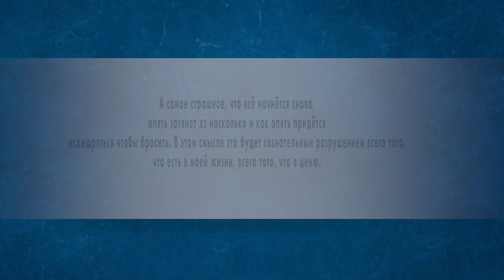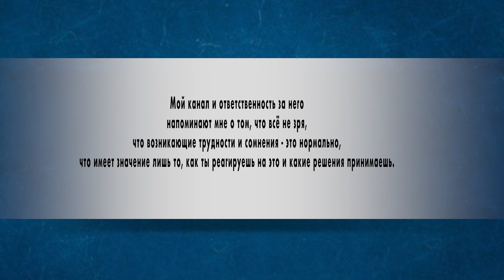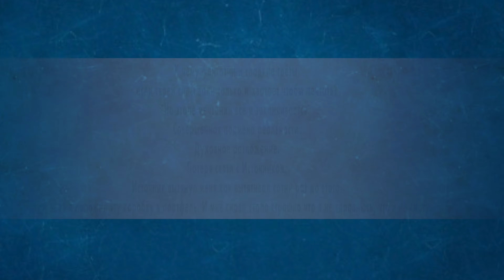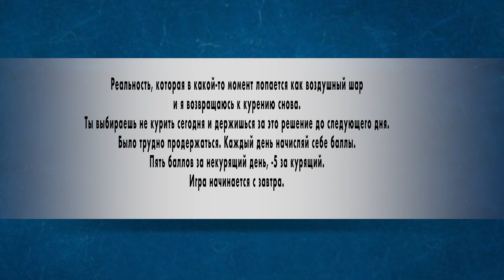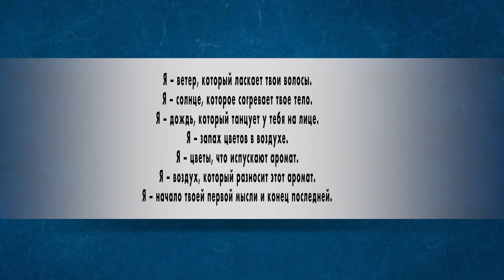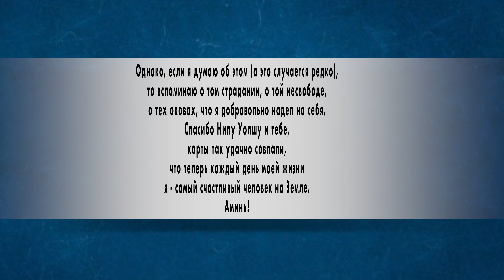7 месяцев не курю траву! Откровения из дневников.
В своих некототрых предыдущих видео я рассказывал о замечательной технике "фрирайтинг", которая заключается в систематическом переносе ВСЕХ своих мыслей на бумага и позволяет лучше познакомиться с самим собой, лучше узнать себя.
На начальных этапах моего отказа от травы мне приходилось непросто и я изливал большое количество своих мыслей на бумагу, исписал буквально несколько тетрадей!
В этом эпизоде я поделюсь своими самыми сокровенными мыслями, стархами и сомнениями - всё, через что мне пришлось пройти в первые месяцы отказа от курения!

Отзывы зрителей о видео:

An Jey: "Во первых поздравлямба с датой в 7 месяцев! Молоток, что такими сокровенные и личные мыслями и переживаниями делишься без стеснения. Многим должно помочь, т.к. все мы в чем то похожи и мысли наши в т.ч.
Сам сорвался на отметке почти в 9 месяцев (пол года были реально адом!), когда уже все было просто ништяк по жизни и состоянию эмоциональному и физическому! Только после !месяца! закура смог себя обуздать, хотя уже на третий день понял, что снова попал на систему. После этого срыва в голове появилось много вопросов и "потайных лазеек" для того чтобы разрешить себе доступ к продукту. Знаю, что это должно было произойти, это был лишь вопрос времени. Но экзамен я провалил. Не скажу, что отношусь со 100% негативом к своему срыву. Скорее как то гадко на душе, ощущение, что подвел себя. Были и положительные моменты в этом срыве, но это скорее относится к индивидуальным особенностям человека и его мировосприятия."

ESOBOR Reality editor: "Это гениальное видео, weedfighter курит в сторонке👍🏻
7 дней без шмали позади, благодаря тебе бросание превращается в восхитительное путишествие😎
Мы все есть проявление творца в той или иной степени 😇

P.S. китайский чай ТэГуанИнь отлично  помогает в первое время отмены, да и вцелом вкусный и полезный улун🌿
А правильное сухое голодание даже всего пару дней вообще обновляет тело, психику и всю сущность в целом🙃👍🏻"

Andrey Vatnik: "Саня, уважаю! К своим 30-ти я был уже состоявшимся алкоголиком. 13-й год не прикасаюсь к спиртному, а в общей сложности уже около 30 лет - иногда пробовал, казалось, пронёсёт. Не проносило. Поэтому уже даже не пытаюсь больше. Многие из моего прошлого окружения уже в лучшем мире. Наверное, уже был бы и я там, если б не остановился. Иногда приходится произносить парадоксальные слова: "Я - алкоголик, и только поэтому не пью" )) Держись, Саня! Я через первых 9 лет трезвости решил я, что уже не страшно... Позволил себе по фужерчику хорошего вина. Потом пошёл шампусик коньячок. Очень скоро водочка... Через 9 месяцев осознал, что вернулся к тому, от чего ушёл: уже хорошо вливал в себя пивко, самогон, "чернила", искал, где бы опохмелиться... Потом несколько лет периодически срывался...Ни в коем случае уже нельзя пробовать  - плохо кончается."